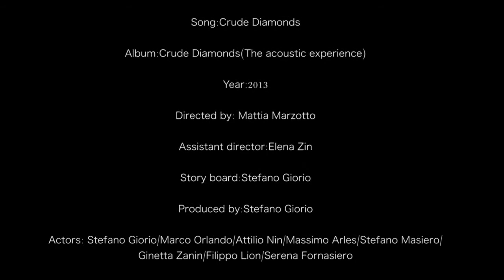HOPEN'LIBERTY- "Crude Diamonds"-OFFICIAL VIDEO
Directed by Mattia Marzotto

Music video by HOPEN'LIBERTY performing "CRUDE DIAMONDS"